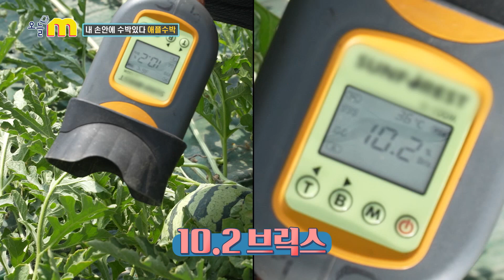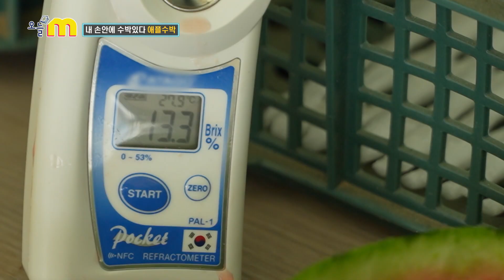한손에 쏙! 부여 애플수박 수확현장 l 오늘M l 충청남도 부여 l 20220510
- 한손에 쏙~ 부여 애플수박 수확현장
수박하면 무겁고 크다는 편견을 깨는 애플수박! 일반 수박의 4분의 1 크기지만 과즙이 풍부하고 단맛도 뛰어난 데다 1인 가구 증가에 따른 맞춤형 크기로 큰 사랑을 받고 있다. 부여에서 올해로 7년째 애플수박 재배를 하고 있는 임희윤 농부에게는 애플수박이야말로 키우기도 좋고 맛도 좋은 효자작물이다. 애플수박 수확현장을 찾아 일손도 거들고 애플수박을 이용한 주스와 화채 등 디저트까지 맛보며 작지만 알찬 애플수박의 매력 속에 푹 빠져본다.

00:00 오프닝
00:50 애플수박 수확
03:53 애플수박 포장
05:28 애플수박 깎아먹기
06:52 애플수박 디저트 만들기
09:30 마무리